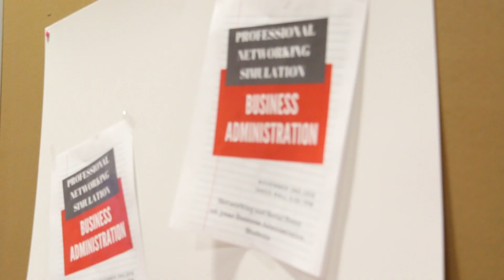Business Administration's Networking Simulation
The Business Administration program put on a Networking Simulation hosted by the 2nd and 3rd year students to help the 1st year students grow and gain experience in a professional networking environment. This was the first time the program held an event of this type and it went off without a hitch. The Mentor's invited Vanier alumni and real business professionals to give tips to 1st year students. Here's a recap of the event!